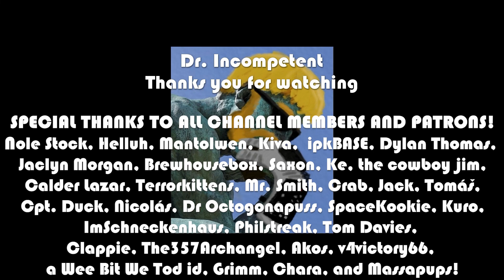RUNESCAPE Let's Play in 2022 | Episode 524 | Missing My Mummy Pt. 3 ✋👻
Marvel Champions

This is the Lenovo Laptop I use: